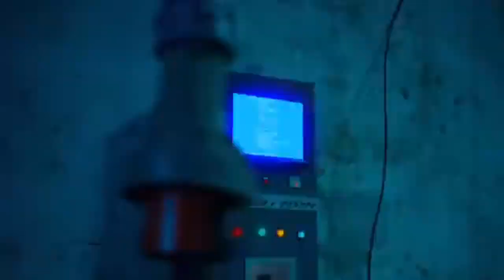Ayra Star Ft. Lojay - Running (Edit Music Video)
(Edit Music Video)